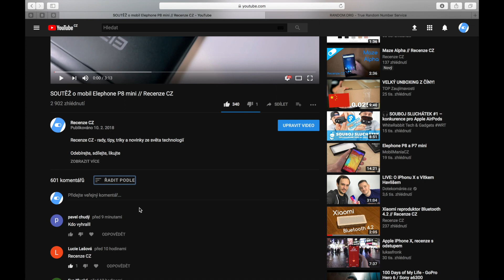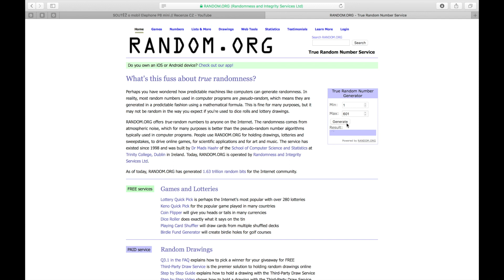vyhlášení soutěže o Elephone P8 Mini // Recenze CZ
Recenze CZ - rady, tipy, triky a novinky ze světa technologií

Odebírejte, sdílejte, likujte

Rady, tipy, triky, novinky ze světa technologií